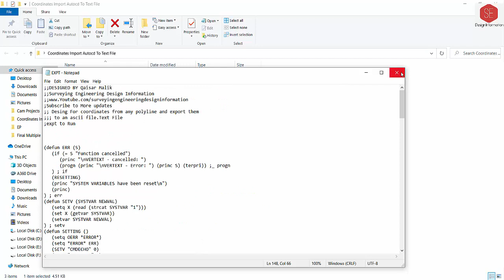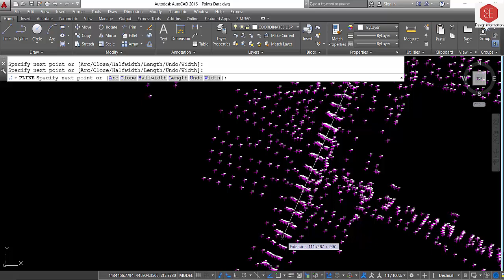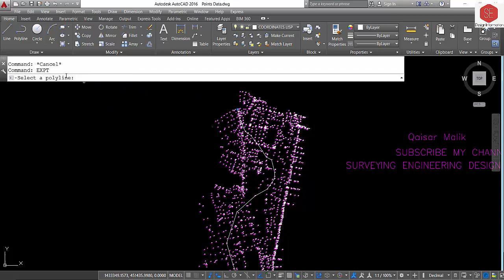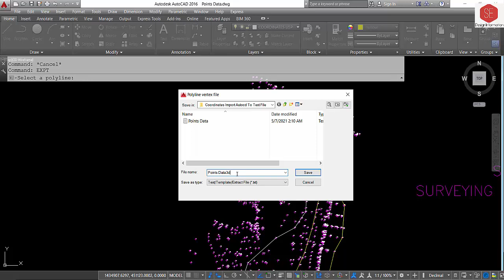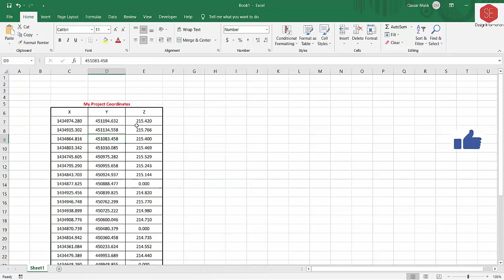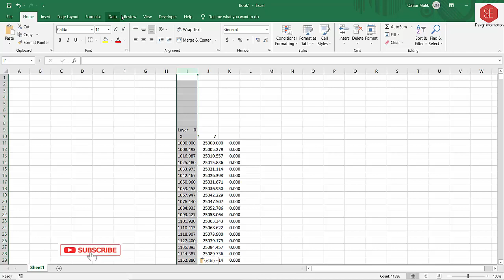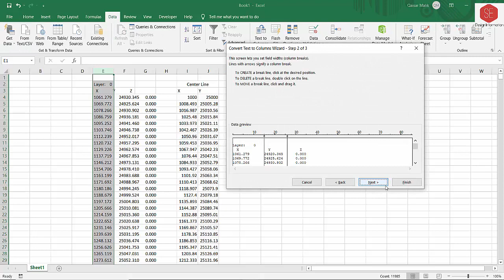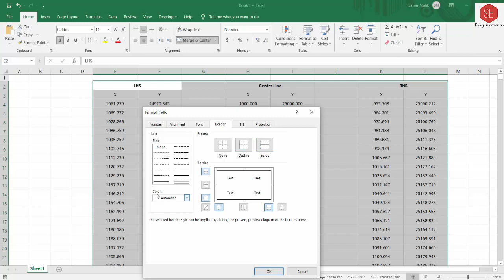Export Coordinates Autocad to Text File & Excel Data Extraction with Auto Lisp Application.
Export Coordinates In Excel & Text File With Auto Lisp Application.